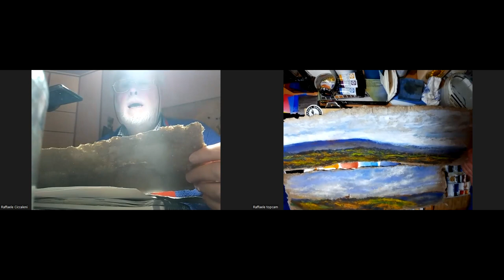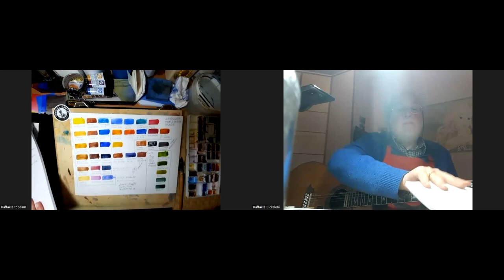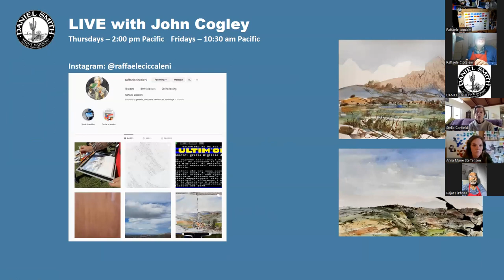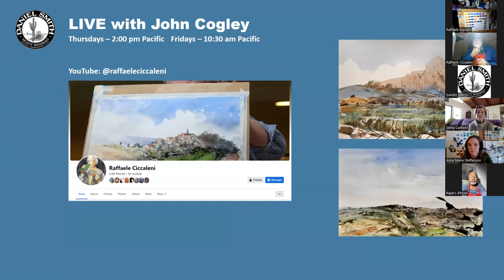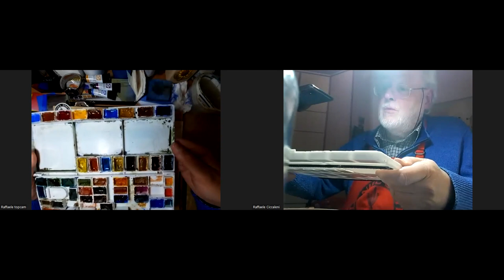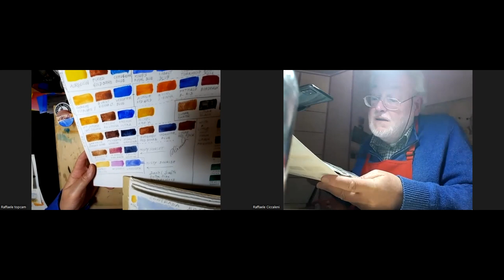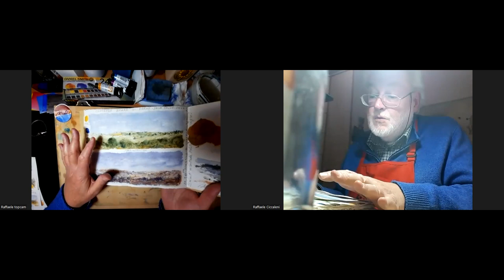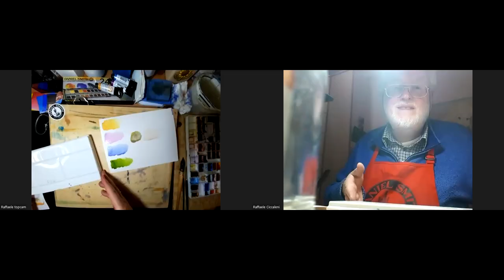Live with JohnCogley and Raffaele Ciccaleni